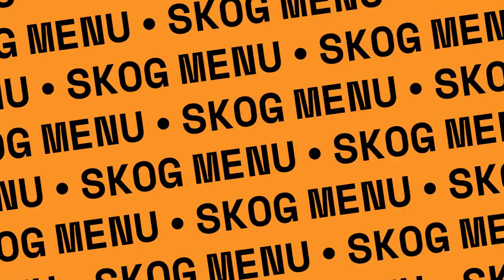"No Rights For Elves Today" - Skog Menu #1 w/ Emily Davidson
Enjoy the first full episode of the Skog Menu Podcast, featuring a delicious menu, some light anti-elf behaviour, and eating like a fox.